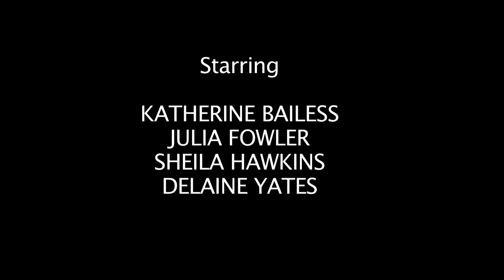Sh%t Southern Women Say, Episode 16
Written & Directed by:  Julia Fowler
Cast:
Katherine Bailess - Mississippi
Julia Fowler - South Carolina
Sheila Hawkins - South Carolina
Delaine Yates - Lousiana
Guest Starring Mary Lane Haskell - Mississippi